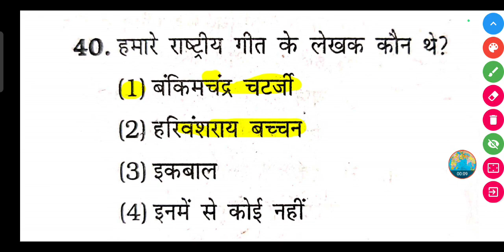हमारे राष्ट्रीय गीत के लेखक कौन थे? | Bharat ke rashtriy geet ke lekhak kaun the